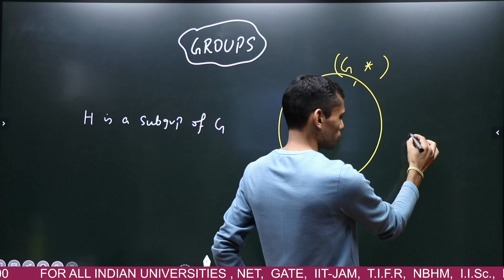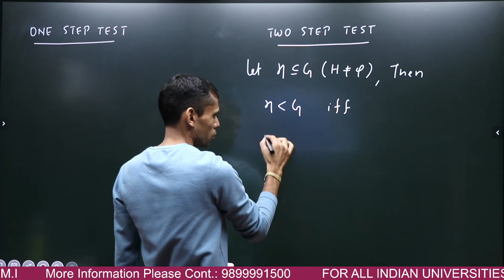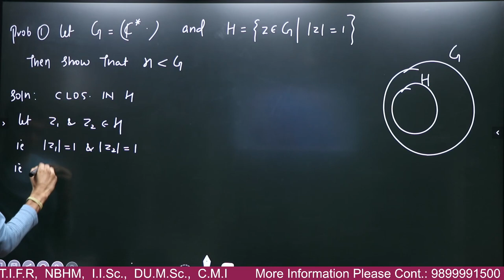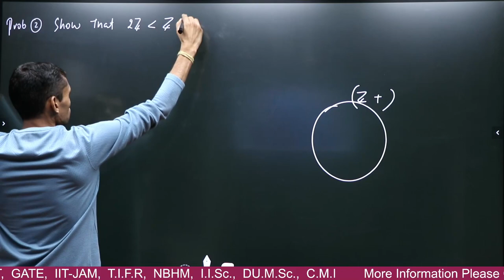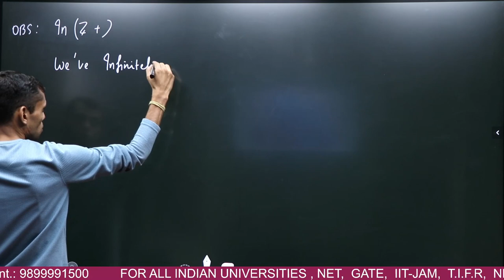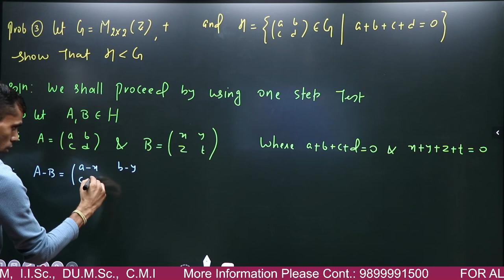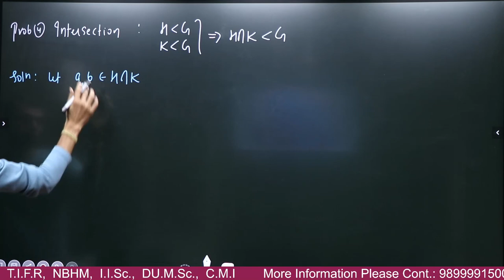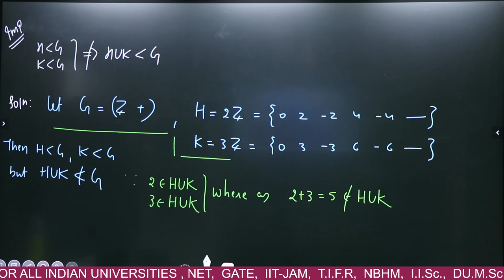GROUP THEORY , Lecture-4 ||VIVEKANAND SIR || ALPHA PLUS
Successful step towards a sound knowledge of group theory .
Useful for all Indian Universities  with group theory as a basic course.
Useful for IIT-JAM Maths , NET Maths , GATE Maths , T.I.F.R , N.B.H.M , DU M.Sc. , C.M.I , UPSC and 3rd semester Delhi University.